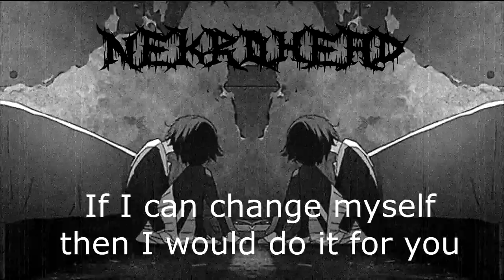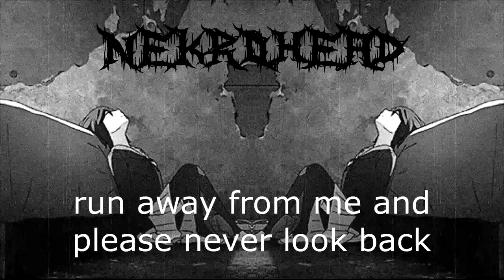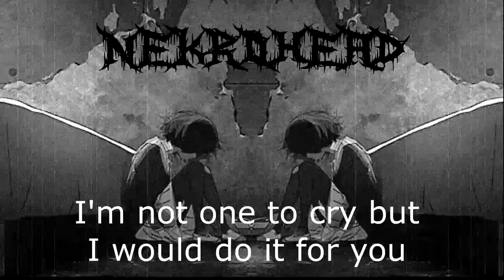Nekrohead - Leave it at the door (Lyric Video)(Slowed Down)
not mine
i hope yur gonna be okay